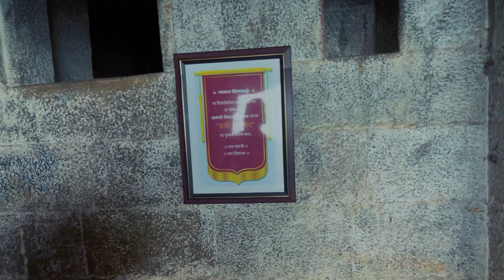Rajmachi gad Karjat || shreevardhan gad Lonavala || Jayesh Phale